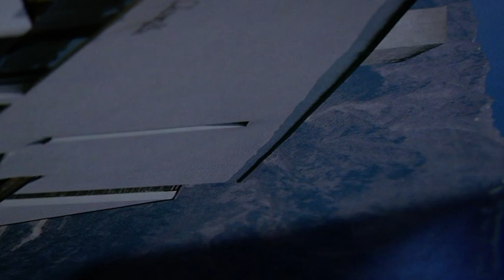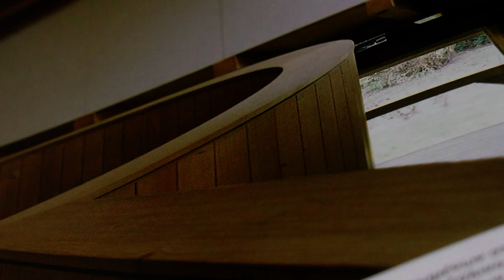PUNISHED TROOPS MUSIC-JOHN BAKALIS-2021